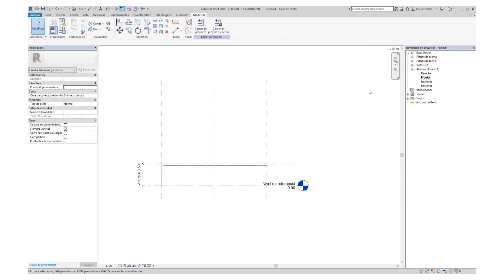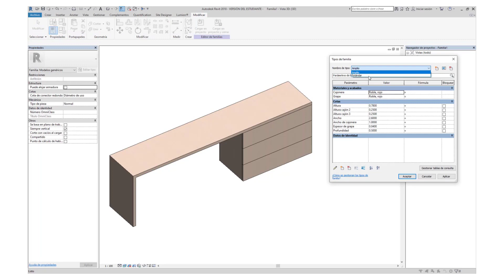Tutorial Español | Como usar REVIT | Crear una familia paramétrica de Revit | Nivel 1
Presta atención al siguiente video donde estarás en el escritorio del Arq. Alan Ramirez para crear una familia en Revit.